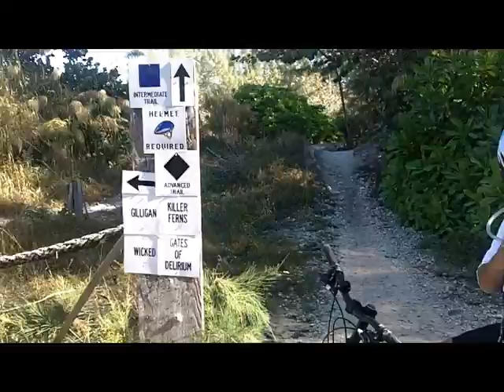MTB.Oleta.Susy.Ritmo (Teresa Karalus).dv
Música de: Teresa Karalus en Primero y Segundo Cuatro
El Placer de vivir en armonía con la Naturaleza